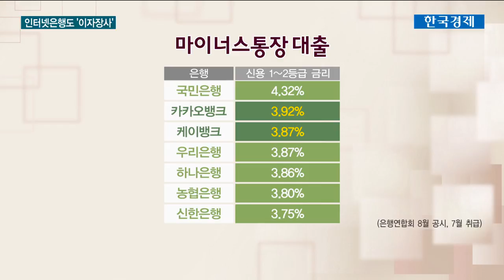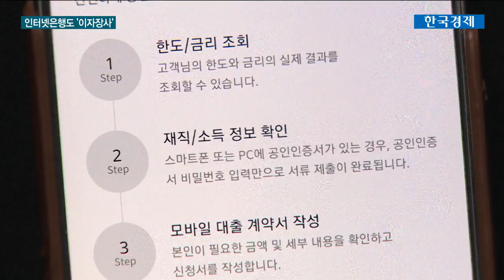"인터넷은행이 더 비싸네"...대출금리 더 높아 / 한국경제TV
["인터넷은행이 더 비싸네"...대출금리 더 높아]

카카오뱅크나 케이뱅크 같은 인터넷은행 이용해 보신적 있나요?

일반 은행보다 금리가 쌀 거라고 생각하고 대출을 받았다간 낭패를 볼 수 있습니다.

왜 그런지 정원우 기자가 알아봤습니다.